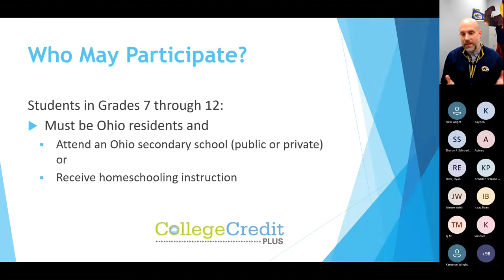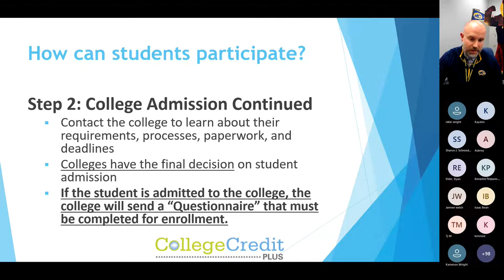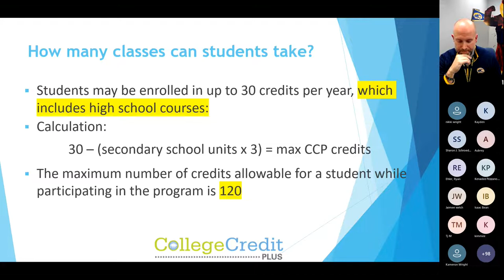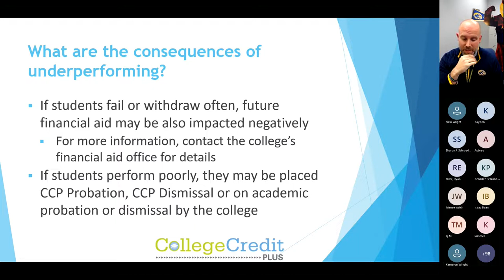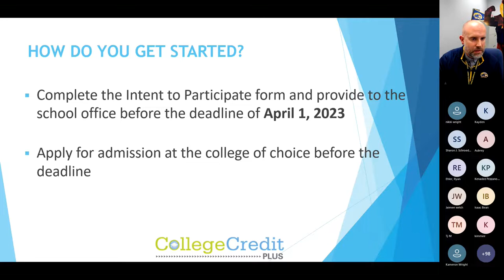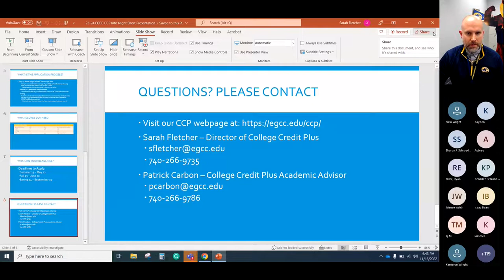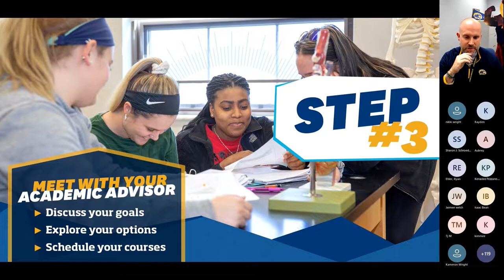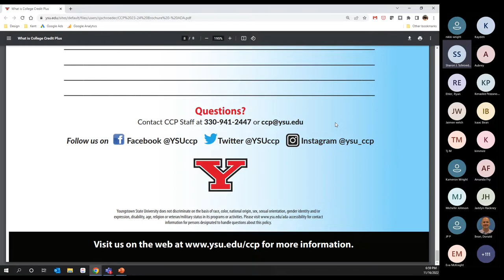College Credit Plus Virtual Information Session | For the 2023-2024 School Year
This is the recorded video from our recent CCP Information Session held on Wednesday, November 16.

The information presented is for parents and students going into grades 7-12 at Beaver Local, East Liverpool, Southern Local, and Wellsville schools.

In the video, an overview of the CCP program will be provided. Representatives from Kent State University, Eastern Gateway Community College, and Youngstown State University also explain how qualified students can take classes at their institutions.